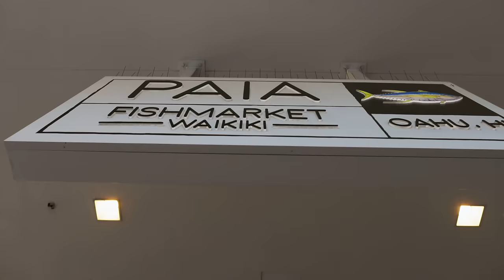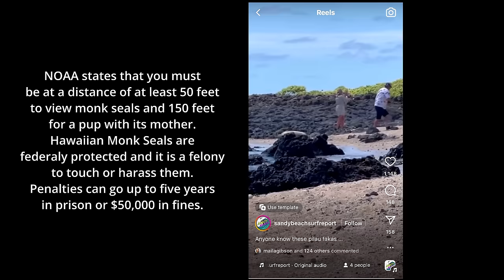Moving to Hawaii: 21 Things to know before you go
Thinking of making the big move to Hawaii? Before you pack your bags and embrace the island life, there are some essential things you need to know. In this video, we dive deep into 21 misconceptions you may or may not have about Living in Hawaii; elements that will help you transition seamlessly to life in paradise. From understanding the unique Hawaiian culture and customs to getting a grip on some of the intangibles of island life- we've got you covered!

👉🏼 Check out our comprehensive guide on Moving to & Living in Hawaii

🔎 Interactive Oahu Neighborhood Map search with corresponding links to neighborhood tours, homes for sale, and PCS Guides to Oahu Military Bases

Koa Cassady RS-76047
Maila Gibson-Bandmann
Top 100 Oahu Real Estate Agents 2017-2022
Real Trends Top 100 Hawaii Agents 2022
Top 1% of Coldwell Banker Agents Nationwide
Over $200M in Oahu Real Estate Sold
Coldwell Banker Realty
Global Luxury Specialists
00:00 Introduction
00:55 Hawaii is isolated
02:07 Hawaii Beaches are not private
03:16 Island fever
03:59 Everyday is not a vacation
06:37 We don't have the BEST seafood
07:45 Las Vegas in the 9th Hawaiian Island
08:25 Maui & Oahu are not equal
09:12 Diverse cultures
10:04 Haole meaning
11:44 Locals don't hate white people
12:59 Hawaii homes are small
13:34 Building a home in Hawaii
13:47 Contractors in Hawaii
14:10 Hood ventilation
14:21 Homeless people in Hawaii
15:33 Moving to Hawaii with Pets
16:28 Weed is not legal
16:44 No Gambling or Lottery
17:29 Politics